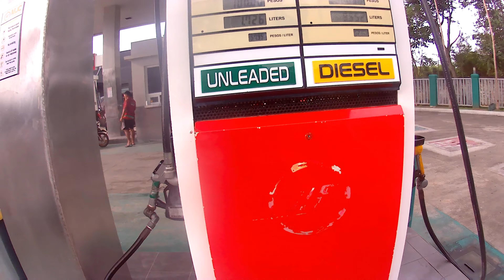Vlog#5 pauwe galing work pagkatapos ng malakas na ulan at may konting dulas ang daan